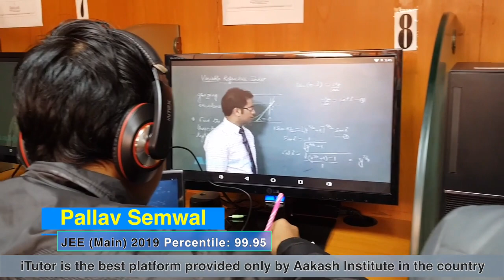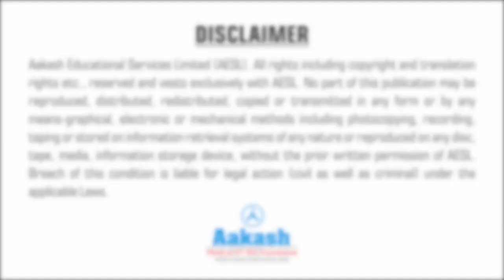Pallav Semwal | Scored 99.95 percentile in JEE Main 2019 Uttarakhand State Topper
Pallav Semwal has joined one-year regular classroom course for JEE Main & Advanced at Aakash Institute. In this video, Pallav states how teaching methodologies of Aakash institute have helped him to ace JEE Main - I 2019 with 99.95 percentile.